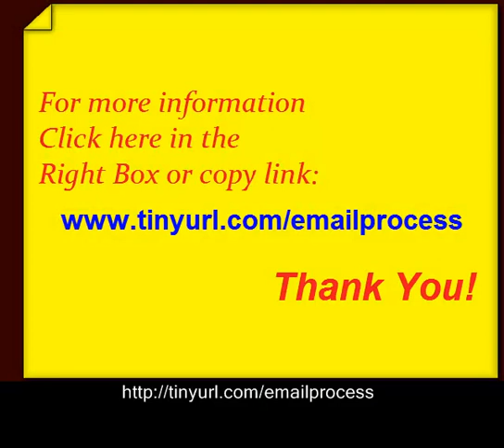Email Seding Jobs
Our program is unique. Would you like to be your own boss and work from home?
We guarantee that you will be paid $15 to $25 per email that you process successfully.
There are many work at home programs out there, each offering you certain advantages.
 In truth many of them fail to deliver a true plan that can make you decent amounts of money.